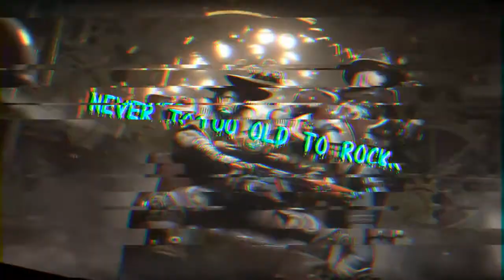My Reaction to Tears for Fears The Tipping Point Requested by Kevin Dobson